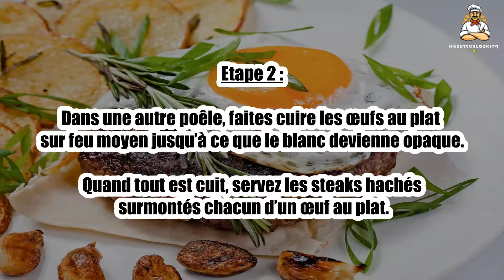Recette : Steak haché avec oeuf à cheval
Bonjour à tous, aujourd’hui recettescooking.com vous présente la recette suivante : Steak haché avec oeuf à cheval

TEMPS TOTAL : 20 min
Préparation : 10 min
Cuisson : 10 min

Ingrédients :

4 steaks hachés
4 œufs
1 filet d’huile végétale
Sel, poivre

Etape 1 : Dans une poêle, faites chauffer le filet d’huile végétale puis déposez les steaks hachés.

Faites-les revenir pendant 2-3 min de chaque côté.

Etape 2 : Dans une autre poêle, faites cuire les œufs au plat sur feu moyen jusqu’à ce que le blanc devienne opaque.

Quand tout est cuit, servez les steaks hachés surmontés chacun d’un œuf au plat.

Etape 3 : Et voilà, vos steaks hachés avec un œuf à cheval sont prêts !

00:00 Recette : Steak haché avec oeuf à cheval
00:20 Informations sur le temps de cuisson
00:32 Ingrédients
00:46 Etape 1 : Steak haché avec oeuf à cheval
01:00 Etape 2 : Steak haché avec oeuf à cheval
01:16 Etape 3 : Steak haché avec oeuf à cheval